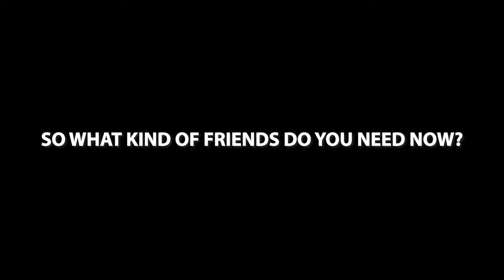The Importance of Recognising a Toxic Friendship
STOP! Are you in a toxic friendship? Friendships are one of those things we never really think about. Cause, why would you? It is never good to judge your friends. But if you are constantly getting involved in your friend’s drama, maybe it is time to think again. Are you choosing your friends correctly? More importantly, consider this: Are you in a Toxic Friendship?

Video content by: Shanq Koo
Video editing and videography by: Emily Choy